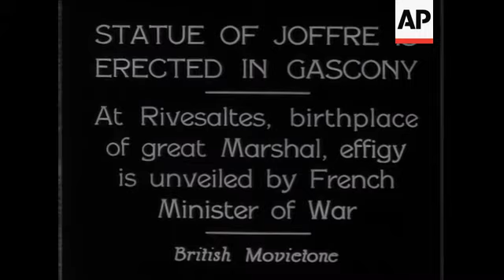Statue Of Joffre Is Erected In Gascony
(26 Nov 1931) At Rivesaltes, birthplace of great Marshal, effigy is unveiled by French Minister of War.